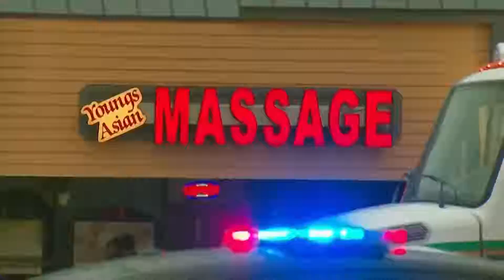Boone, Ogle counties expanding access to COVID-19 vaccine